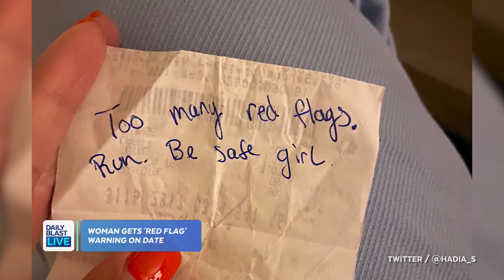Stranger's Note Tells Woman to 'Run' From Date After Hearing 'Too Many Red Flags'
A woman on a date received a note from a stranger, written on the back of a receipt, warning her of the "red flags" overheard during her date and telling her to "run."

Share your DBLtake: Would you ever pass a note like this? What would you do if you received one?

Monday - Friday
12:30  p.m. - 1 p.m. ET
1:30 p.m. - 5 p.m. ET
7:30 p.m. - 8 p.m. ET